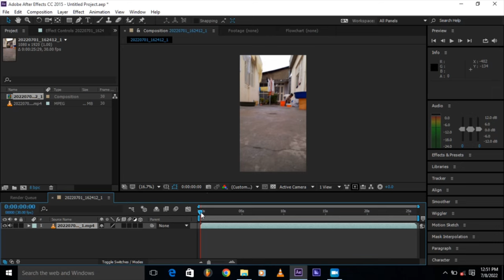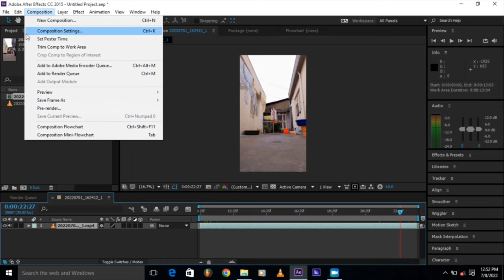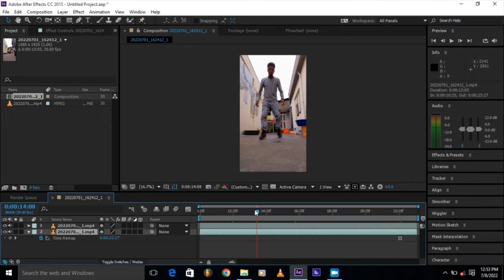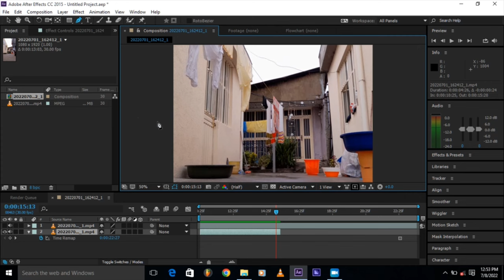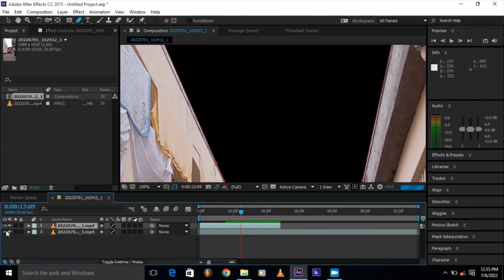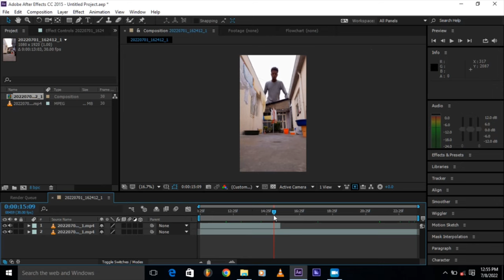After Effects Tutorial: How to Create a Simple VFX video in 5 minute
In this video we’ll walk you through:
- After effects free techniques
- Masking
- compositing

Our channel is about compositing effects, CGI, super powers, video editing, ideas of making Hollywood techniques and many videos made with after effects, blender, premiere pro, Marvelous design. We cover lots of cool stuff such as music videos, breaking down new VFX shot from any movies.